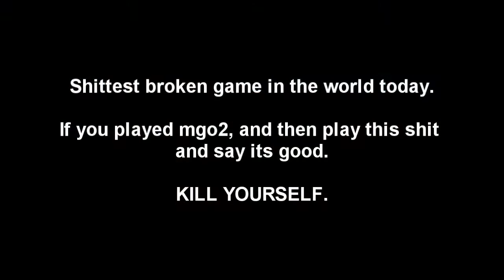[MGO3] Survival Highlights 1 (Probably the Last)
Broken shit game, cannot be saved